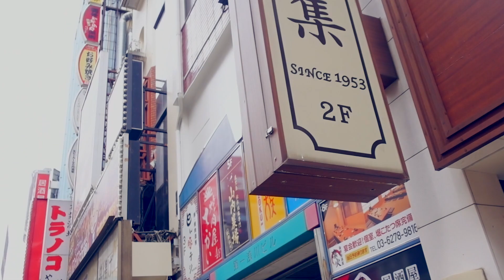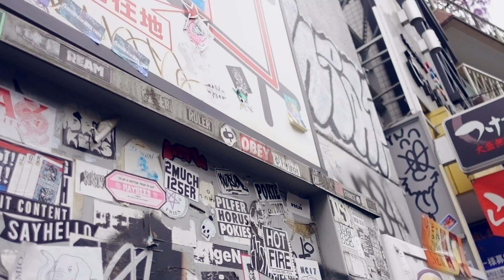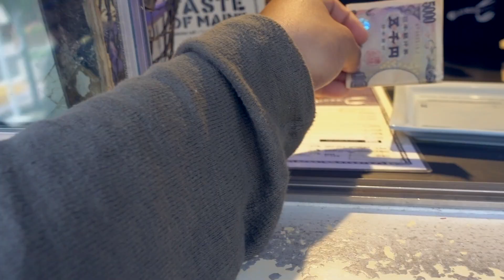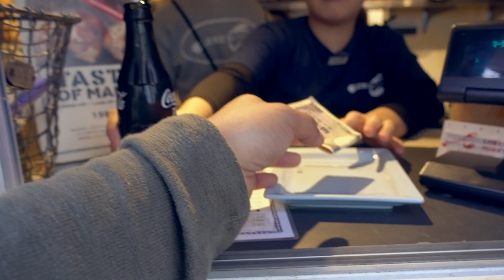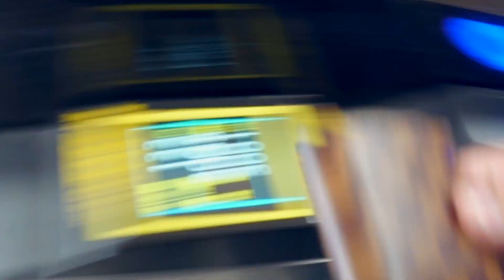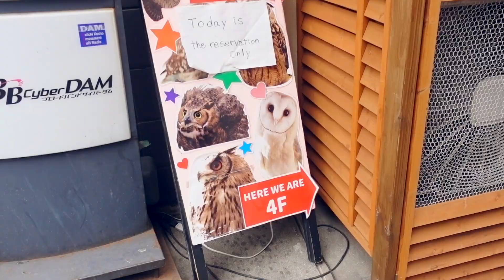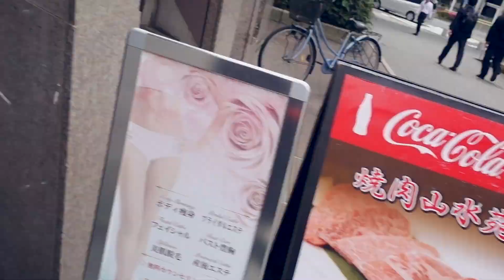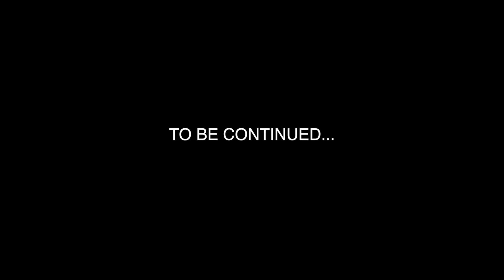VANDALISING in Japan.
New Here??

My name is Gerick aka d_doubleg. I upload once every week. I Vlog Cars, Food, Travel,. I live in EDMONTON but originally from Manila Philippines.

- WE saw Japanese SPIDERMAN
- SOMEONE STOPPED US
- WE MADE NEW FRIENDS!

Instagram accounts to check.